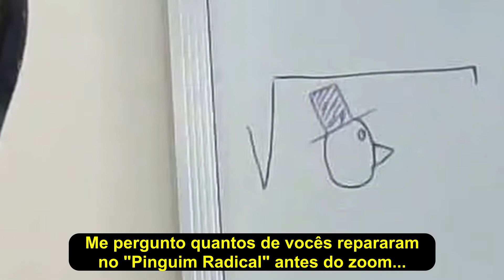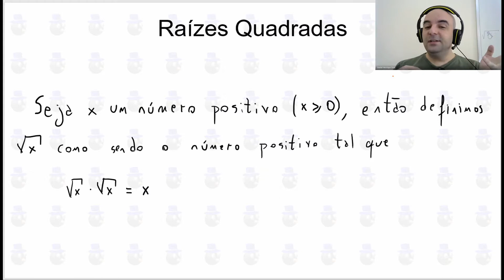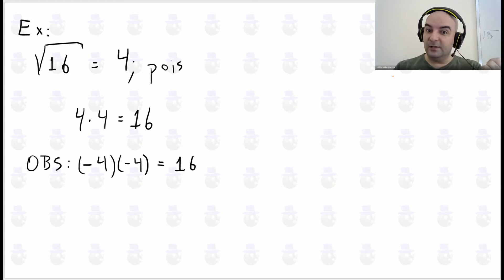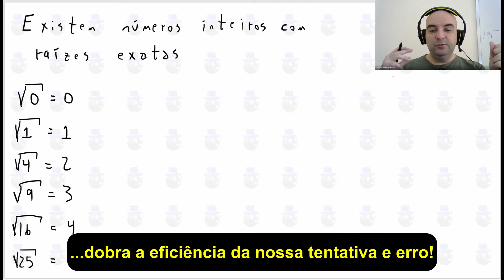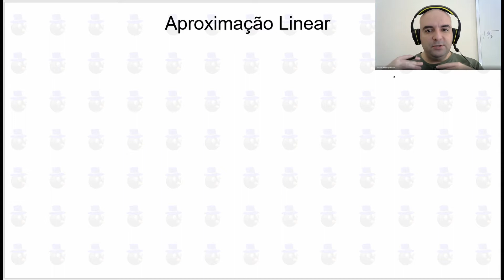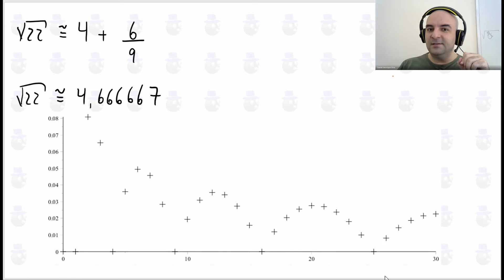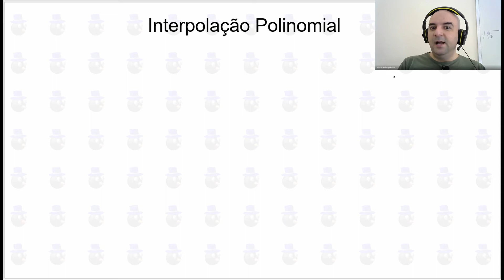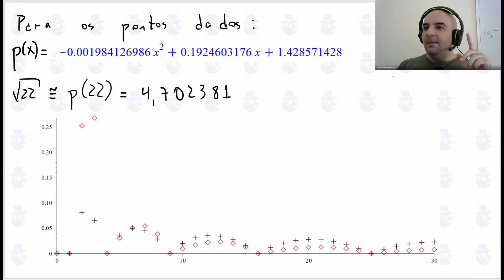Aproximando Raízes Quadradas - Professor Pinguim 012 - Revelando Raízes Rápidas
🐧 Oi, eu sou o professor Pinguim! 🐧

Essa semana vamos começar um novo tópico: Raízes Quadradas! O que são? Porque não conseguimos calcular algumas raízes exatas? Como nós podemos aproximar?
Temos também a visita de um tema já abordado em outro vídeo, dando mais uma aplicação!

Gostou de saber que existe um método rápido para aproximar raízes quadradas com um dígito de precisão muito rapidamente? Achou útil? Achou interessante? Achou bonito? Mostra esse vídeo pros seus amiguinhos. Conhecimento é bom e deve ser divulgado!

100 inscritos! É uma grande marca! Obrigado pelo incentivo de todos, pessoal!

Tem alguma ideia pra vídeos futuros? Comenta aí!

Vejo vocês no próximo vídeo!

🐧Professor Pinguim!🐧